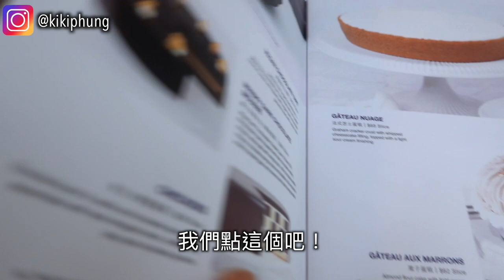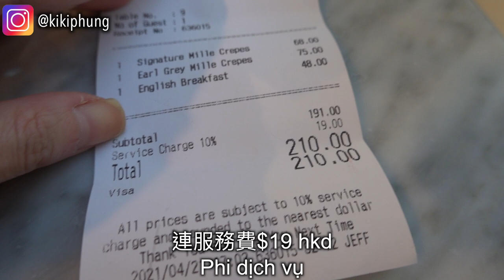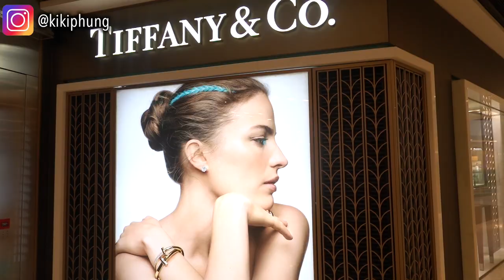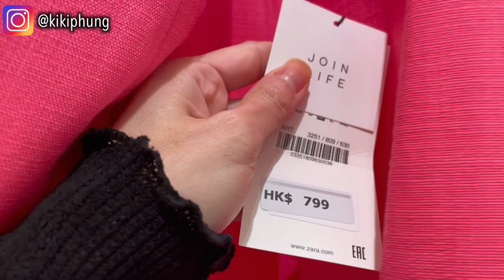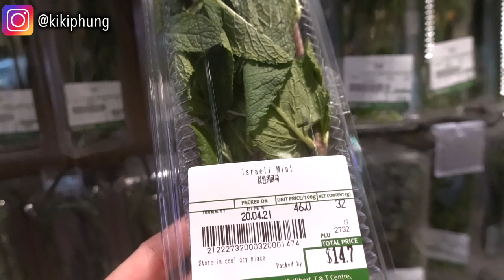🇭🇰Thưởng Thức Chiếc Bánh Crepe Tại Tiệm Bánh Lady M Của Thương Hiệu NewYork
Thương hiệu Lady M không còn xa lạ với các tín đồ yêu bánh ngọt bởi sở hữu chuỗi tiệm bánh có hương vị và màu sắc độc đáo của những chiếc bánh crepe thơm ngon.
💥Video này là chia sẻ cuộc sống của mình tại hongkong Ví dụ là thức ăn! Văn hoá Sở thích
Nếu các bạn thích video này thì like và comment cho Kiki vui nhaaaa!